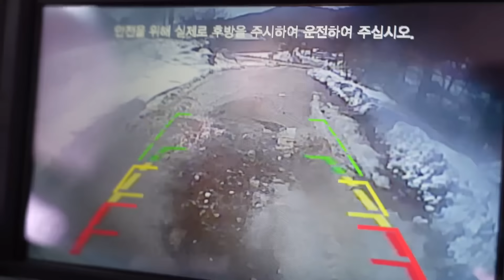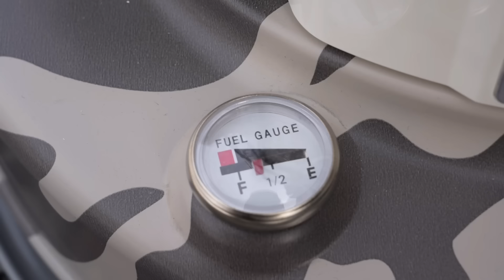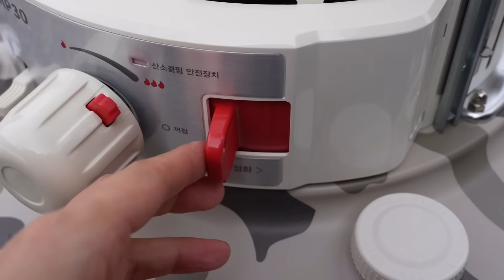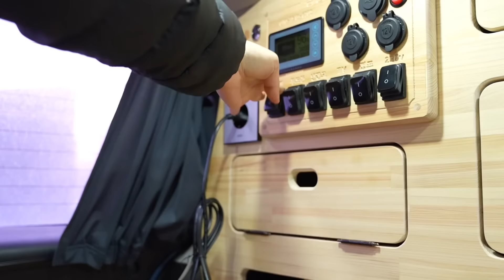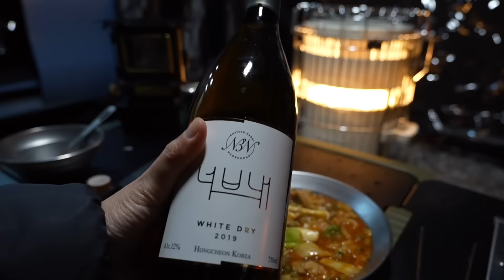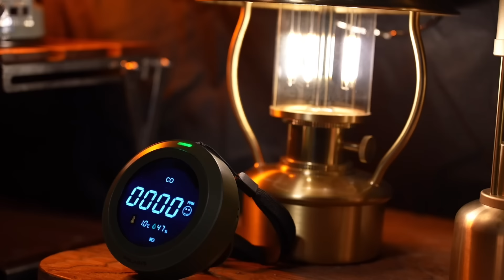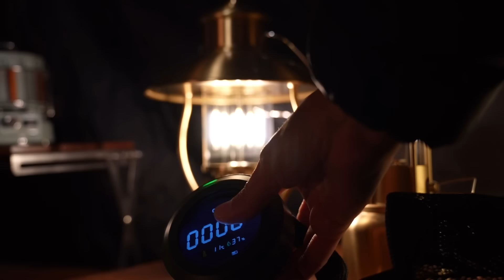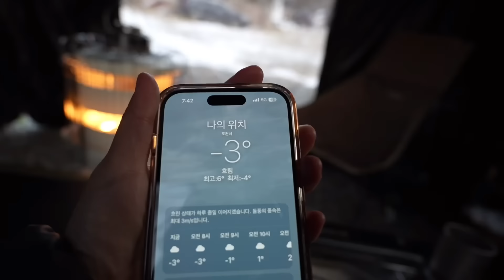편백나무로 만든 레이 캠핑카와 어닝 쉘터룸 도킹 차박 캠핑 / 난로 불 쬐며 도가니 수육에 술한잔 / 팔보채와 와인 / 캠핑장추천 / 캠핑장비소개 / 오토캠핑 / 차박용품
눈쌓인 포천에서 레이 캠핑카와 어닝쉘터 조합으로 차박 오토캠핑 하기

본 영상은 술 품질인증제 (국가인증) 홍보를 포함하고 있으며 국립농산물품질관리원의 지원을 받아 제작하였습니다.”
“술 품질인증제는 우리 술의 품질 향상과 소비자 보호를 위해 정부가 품질을 보증하는 제도입니다.”

캠핑용품

쉘터 : 트랩오버랜드 어닝 4사이드 월 쉘터
테이블 : 토르박스 콤마나인 타공판 테이블
밀크박스 : 하이브로우
의자 : 헬리녹스 텐티컬 체어원
랜턴  :  스코겐 하이엔드 / 루메나 / 플랙스테일 맥스랜턴/ 미니멀웍스 개럿랜턴
난로 : 파세코 캠프 30 밀리터리 에디션
순록 매트 : 포카레인디어스하이드 포카매트
버너 : 스노우피크 플렛버너
도마 칼 : 스노우피크
찜기냄비 : 아베나키
침낭 : 큐물러스 익스쿠이스틱 1000
가방 : 와일드와일드웨스트
온풍기 : 루메나

[ 캠핑장소 ]

포천 유식뮬원 캠핑장

[카메라]

소니 a7c2
고프로 11
아이폰 14프로

[기획/촬영/편집/번역] 빅바디

영상에 사용되는 음악과 폰트는 라이선스
구입 후 사용하고 있습니다.

이 영상의 소유권은 빅바디에 있습니다.
저작자와의 협의 및 동의가 없는 영상의 사용을
금합니다.